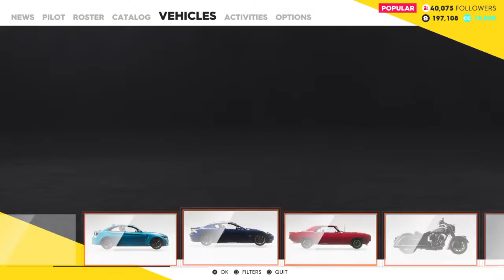THE CREW 2 : OFF-ROAD IS INSANE ?!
In this video we are going to talk about the offroading in the crew 2
Im still searching for people to join in on the big livestream

Go to RE-powered.com for nice merchandising and beautiful phone covers